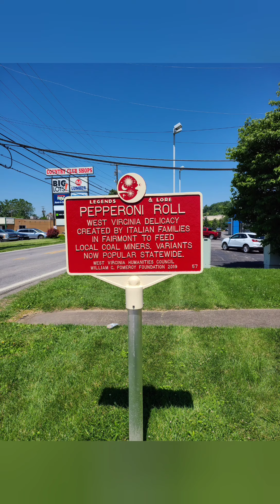Trip to West Virginia for pepperoni rolls, pizza, the new river gorge Bridge, and sandstone falls